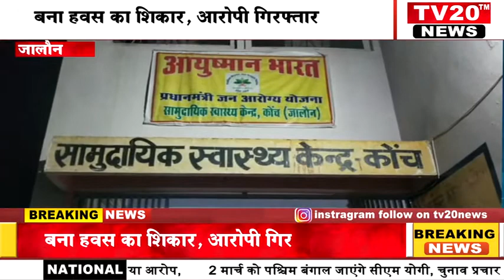TV20 NEWS, जालौन में आज एक बार फिर मासूम बना हवस का शिकार, आरोपी गिरफ्तार